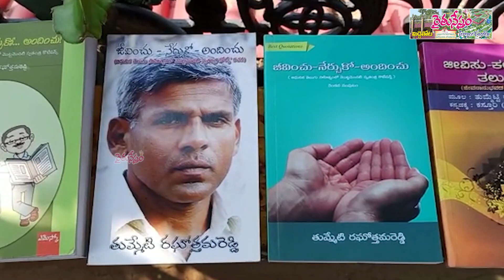తుమ్మేటి రఘోత్తమరెడ్డి టెర్రస్ గార్డెన్ టూర్ || Tummeti Raghotham Reddy Terrace Garden Tour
మిద్దెతోట సాగుకి చుక్కానిలా మారిన తుమ్మేటి రఘోత్తమ‌ రెడ్డి.. డాబా సేద్యంలో సొంత ప్రయోగాలతో చక్కని నమూనాలను ఆవిష్కరించారు. హైదరాబాద్‌ నారపల్లిలో సొంత ఇంటిపై 11 ఏళ్లుగా మిద్దెతోట సాగు చేస్తున్నారు. తెలంగాణ, ఆంధ్రప్రదేశ్ రాష్ట్రాల్లో మిద్దెతోటలపై ప్రజలకు అవగాహన కల్పించేందుకు విస్తృత ప్రచారం చేస్తున్నారు. కథా, నవలా రచయితగాను సాహిత్య ప్రియులకి సుపరిచితులయ్యారు. ఫాదర్ ఆఫ్ టెర్రస్ గార్డెన్స్ గా గుర్తింపు పొందిన రఘోత్తమరెడ్డి గారి టెర్రస్ గార్డెన్ టూర్.

raitunestham terrace garden
terrace gardeners
Micro Greens in Kitchen
Micro Greens in home
wheat grass in home
Organic Kitchen Garden
Perati Thota
Terrace Gardener
Terrace Garden
Roof Garden
Natural Farming
Terrace Gardeners
Roof Gardeners
Inti Panta
Midde Thota
Home Crops
Hyderabad Terrace Gardens
container gardening